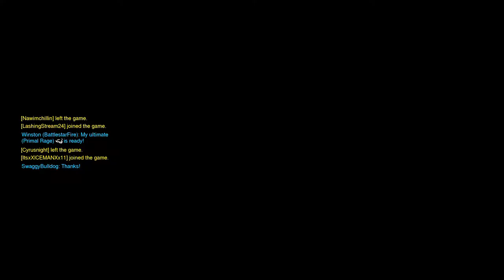All Tuckered Out | 3 Man Squad | Normals Gameplay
Overwatch normals match, with a 3 man squad

Custom Profile Images Created by:

GFS Saints

Amazing artist, if you have a few gold coins to spare, he's the man to go to. ^_^

Editing Sofware: Filmora

Published on Aug 20, 2016(23 days ago)